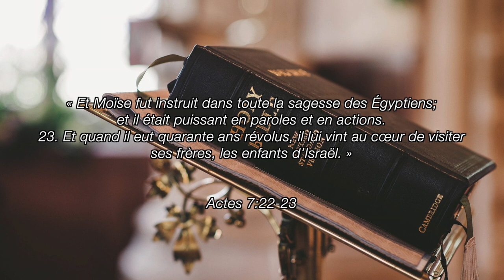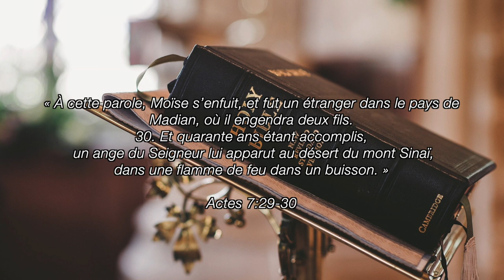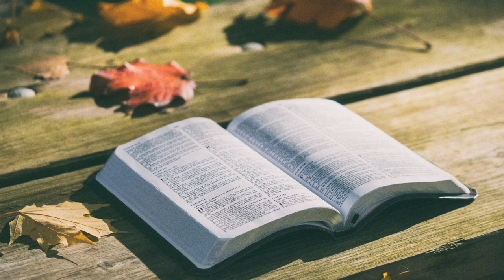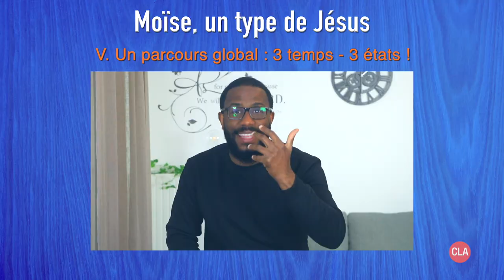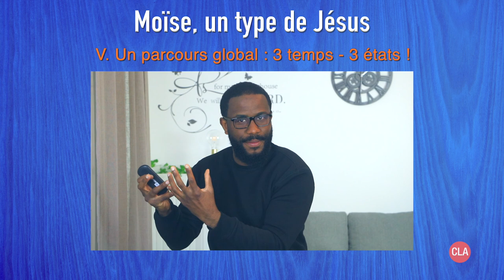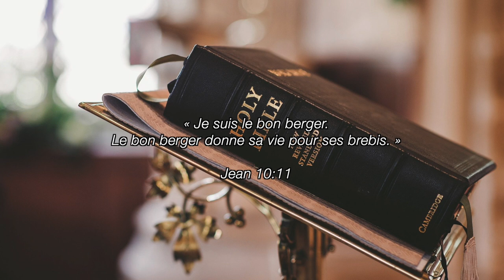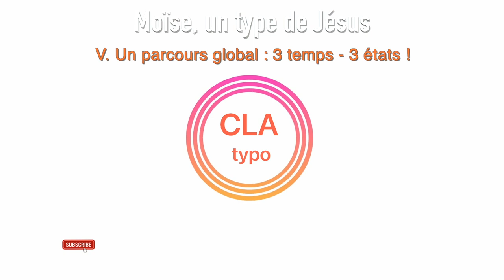Moïse, un type de Jésus : Un parcours global, 3 temps - 3 états - CLA Typologie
📑 4. Moïse, un type de Jésus CLA Typologie : Un parcours global, 3 temps - 3 états.
CLA Typologie est un ensemble de vidéos dans lesquelles nous souhaitons mettre en évidence de manière imagée (mais pas que !) les différents types/images de Jésus.

Pourquoi ?
📖 Parce qu'il nous semble important de chercher à découvrir Jésus à travers toute la Bible.
Et c'est en Le trouvant et en comprenant Son parcours sur Terre que nous serons à même de proposer une louange et une adoration qui sera sanctifiée, sacrée et de fait agréée par Dieu.

Et concrètement, qu'allons-nous proposer ?
📂 Nous allons nous concentrer sur des images/types flagrants de Jésus et vous proposer notre interprétation typologique qui ne reste évidemment qu'une interprétation qui nous est propre.